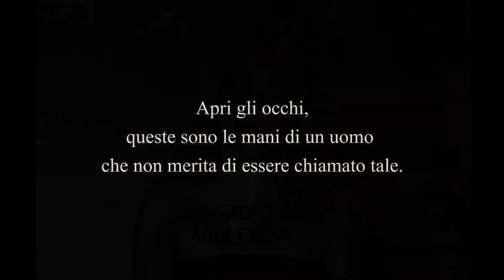25 Novembre - No Violenza sulle donne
La classe 4^CG della scuola Caterina da Siena, per la Giornata mondiale contro la violenza sulle donne ha realizzato diversi lavori per sensibilizzare gli studenti sulla condizione della donna oggi.